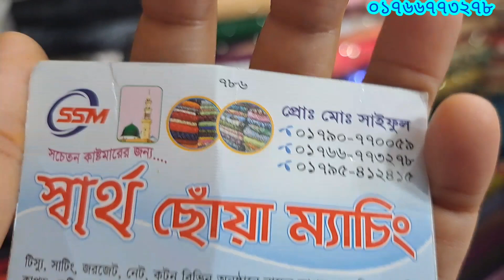বোরকা খিমার এবং হিজাব তৈরি করার জন্য ভালো মানের দুইটি কাপড় পেয়ে যাবেন খুবই কম মূল্যে💥🥰samima akter